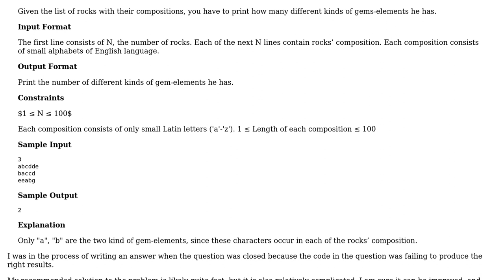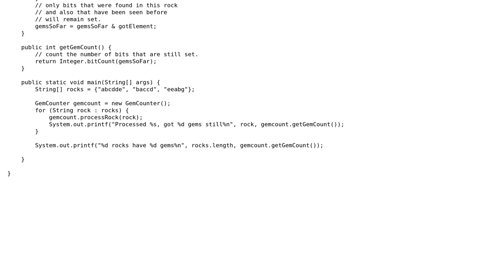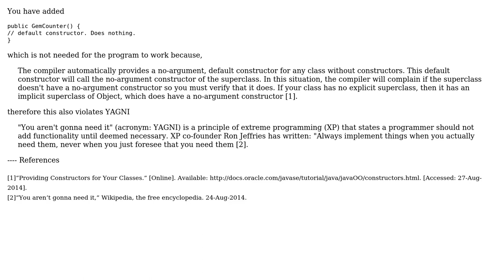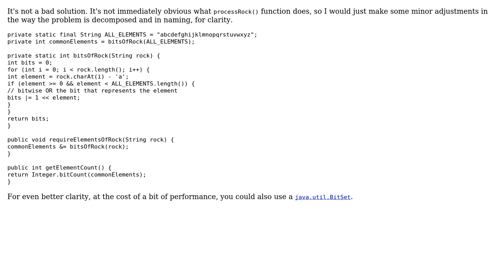Code Review: Diamond in the rough! Finding Gems in the rocks (3 Solutions!!)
Code Review: Diamond in the rough! Finding Gems in the rocks

With thanks & praise to God, and with thanks to the many people who have made this project possible! | Content (except music & images) licensed under CC BY-SA | Music | Images & others | With thanks to user vnp user rolfl user Maarten Winkels user bhathiya-perera user 200_success and the Stack Exchange Network Trademarks are property of their respective owners. You are responsible for your own actions.